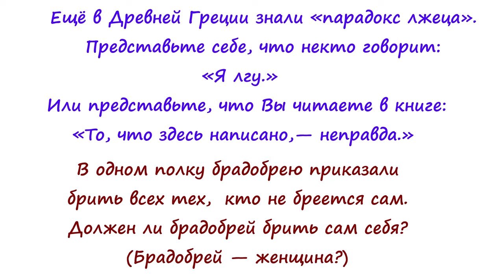5 Парадокс лжеца